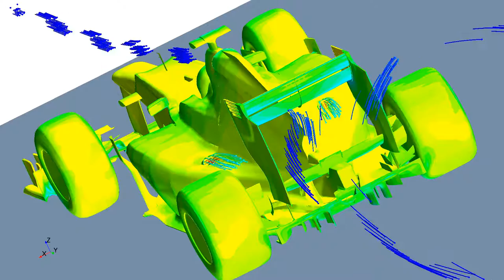CFD Simulation Formula - Simulation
❔ What about this video: CFD Simulation Formula